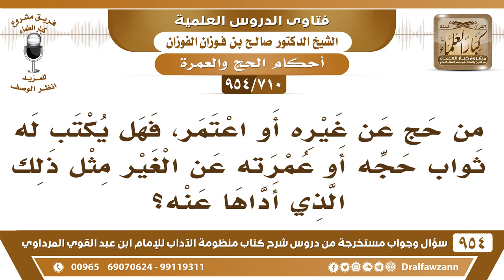[710 -954] من حج عن غيره أو اعتمر، هل يكتب له ثواب حجه أو عمرته عن الغير مثل ذلك الذي أداها عنه؟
-[710 /954] السؤال: مَن حجَّ عن غيره أو اعتمر، فهل يُكتب له ثواب حجه أو عمرته عن الغير مثل ذلك الذي أدَّاها عنه؟
الجواب: النسك يكون عن المنوب عنه، أما الأعمال الأخرى كالصلاة في المسجد الحرام والدعاء في عرفة، وفي مزدلفة، والتلبية، والنوافل والصلوات، كل هذه لنفسك له هو، المنوب عنه إنما له المناسك فقط، وما زاد عليها فهو للفاعل.
للاشتراك في قناة الشيخ صالح الفوزان
سؤال وجواب من شرح منظومة الآداب ( 945 ) مقطع

للاستفسار والإقتراحات والدعم
رئيس الفريق
لمشروع كبار العلماء